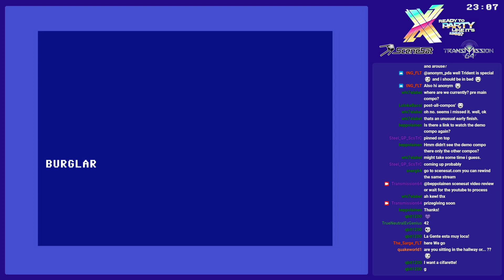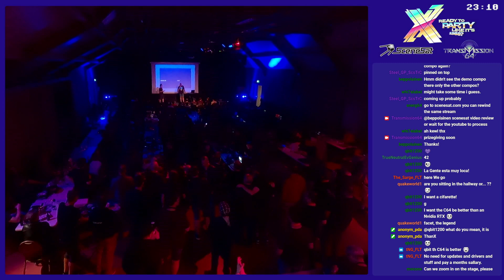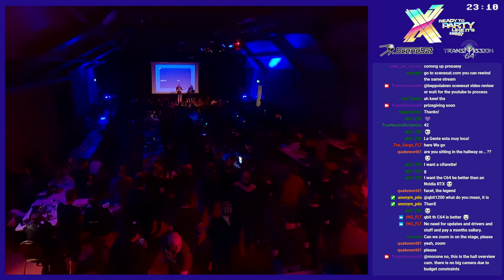X2024 Prize Giving Ceremony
The prize giving ceremony at X2024, the commodore 64 demoparty.

0:00 Intro, thanks etc.
10:02 Music compo
14:55 PETSCII compo
19:32 Graphics compo
24:54 4k compo
28:42 Demo compo
35:50 Closing remarks
37:49 Wrap up by FRaNKy

As streamed live on Twitch by Transmission64 & Scenesat courtesy of FRaNKy/RBBS/Padua on May 10th, 2024 from the X party at De Hoof in Someren, The Netherlands.